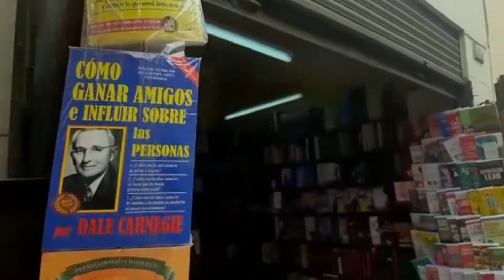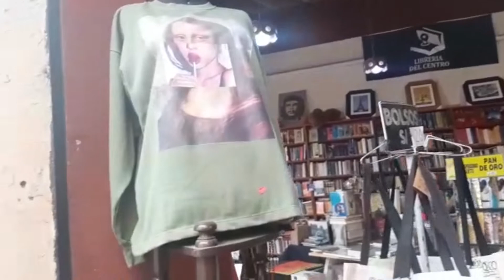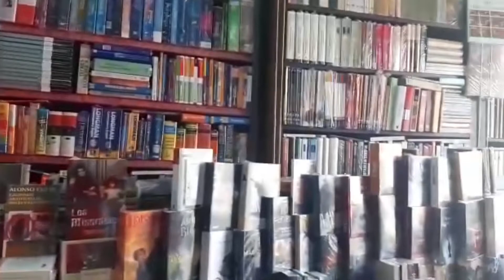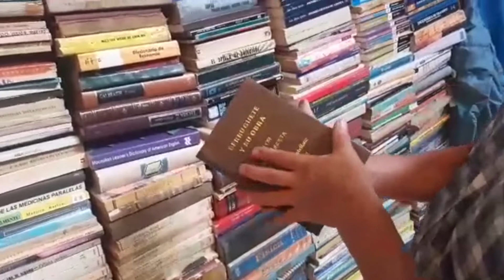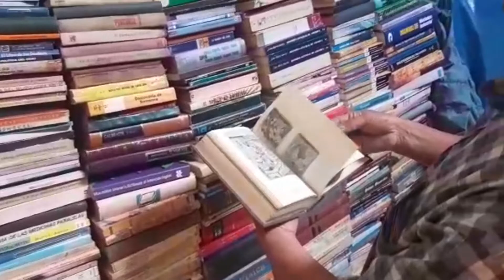¡REGRESAMOS AL QUILCA 2022! POR LA RUTA DE LOS LIBROS ECONÓMICOS - TOUR: QUILCA & CAMANÁ 2022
Después de 4 años regresamos a Quilca. Buscamos libros económicos y encontramos unos lugares muy interesantes.  Vean el video y apunten los lugares.

Búscanos en  Instagram y Facebook como MENTE MOCHILERA